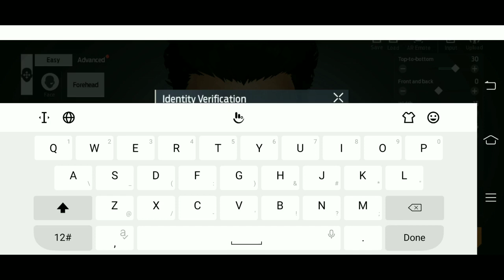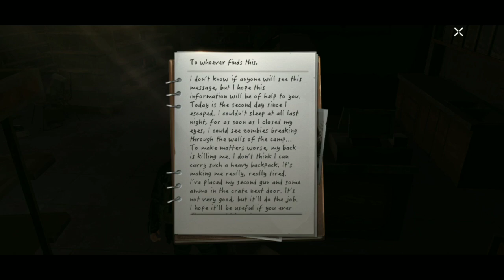Undawn level Infinite | Gameplay Low End devices | Available in Playstore🔥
undawn
undawn gameplay
undawn low end devices
undawn low end devices android
undawn ios gameplay
undawn android
undawn global release
undawn download
undawn android download
undawn gameplay HD
undawn level infinite
undawn game
undawn gameplay in hindi
undawn game in India
undawn ultra HD graphics
undawn snapdragon 660
undawn 6gb ram
undawn low end processor gameplay